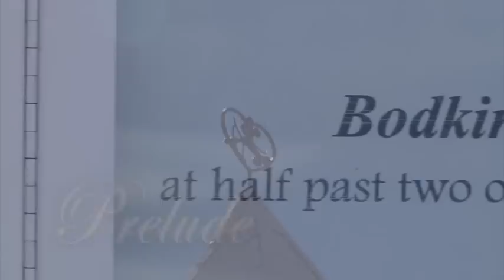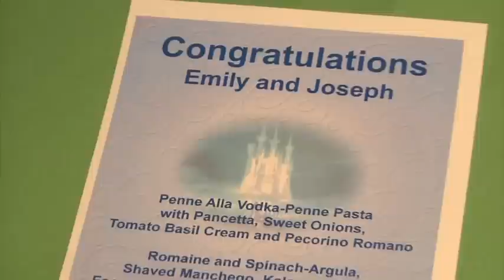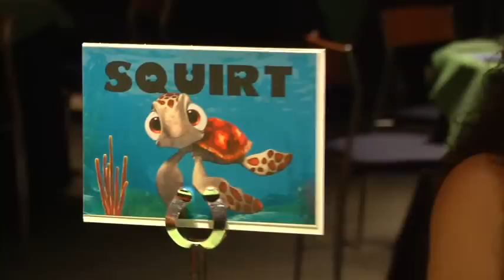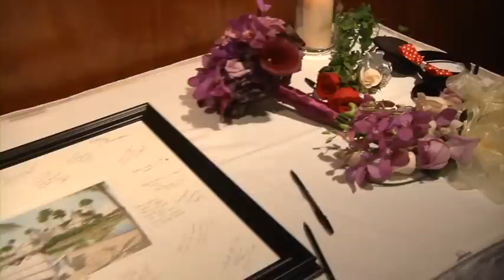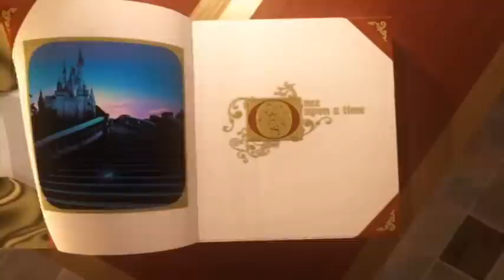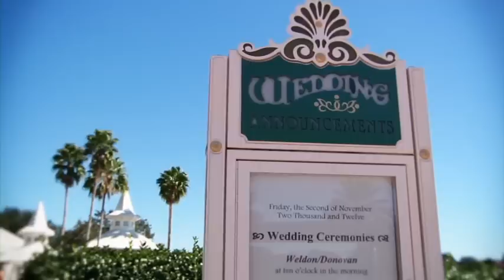Joseph and Emily Scaglione Disney Wedding Video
Our Disney World wedding video in the wedding pavilion at the Grand Floridian, Reception at the Living Seas in Epcot, and desert party on the lower french island during Illuminations.